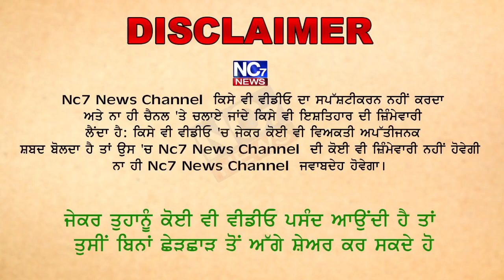ਪਹਿਲੀ ਵਾਰ ਸ਼ਰਾਬ ਫੈਕਟਰੀ ਪ੍ਰਬੰਧਕ ਕੈਮਰੇ ’ਤੇ || Nc7 News || Exclusive || First Video